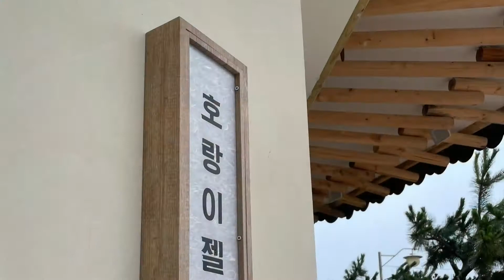[보들라이프] 부산해운대 디저트맛집 호랑이젤라떡 (feat. 고급버전 찰떡아이스!!)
해운대에 위치한 디저트 맛집 호랑이젤라떡입니다
주문하면 즉석에서 고급찰떡아이스를 만들어줍니다!!
구운피스타치오맛을 먹었는데 너무나 맛있네요
심지어 떡받침은 가져도 됩니다~~
근처 갈때마다 사먹을것 같아요^^